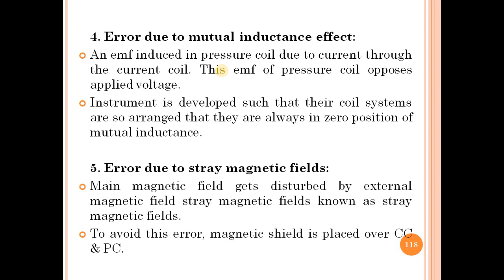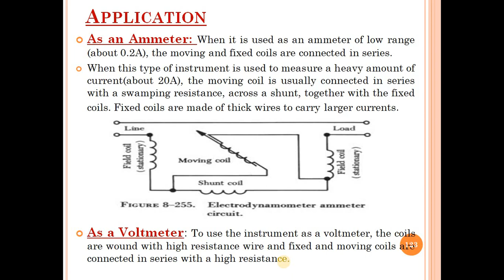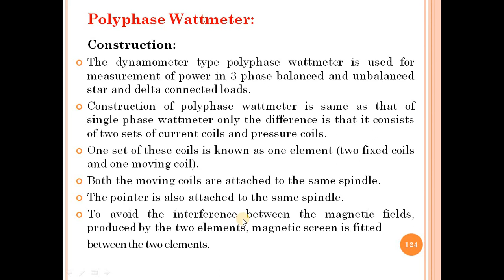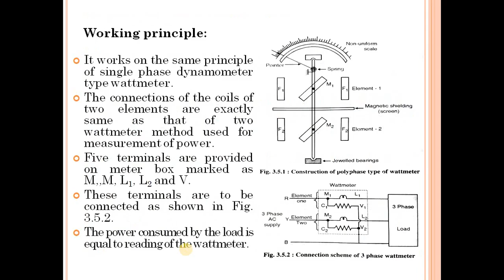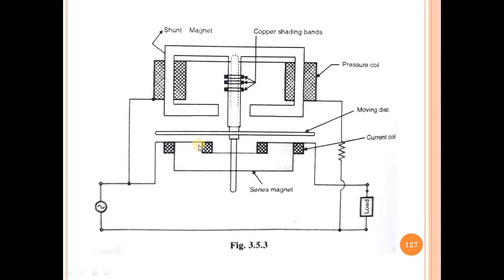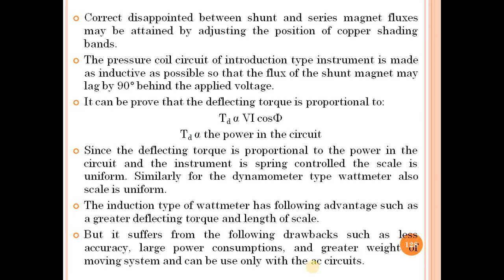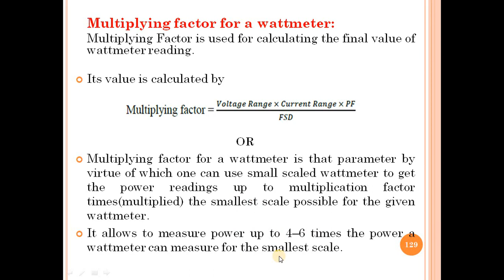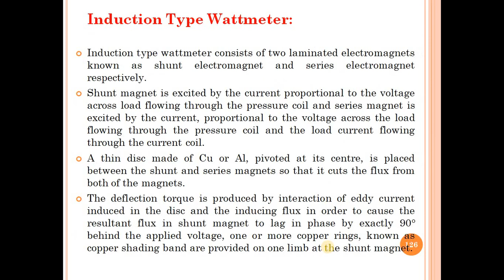Lecture_20: Measurement of Electrical Power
-Applications of Electrodynamometer Type Wattmeter.
-Polyphase Wattmeter: Construction, Working Principle.
-Induction Type Wattmeter: Construction, Working Principle.
-Multiplying Factor and Its Requirement.